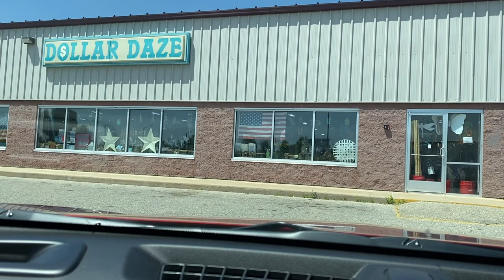A Vlog: Spending a Sunday Afternoon with myself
It's a lovely sunny day and I decided to enjoy it by myself. Come spend it with me.